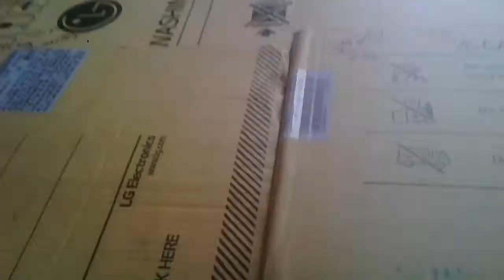Crossbow | how to make | verypowerful gun | granny game crossbow make by vasu gaur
interesting items robots cars and order will we make

jio phone mein flashlight wali video Jarur dekhega

commen

             /   v1 take  \
      /v1       LIKE        ta\
  |__|  |     v1 take       |  |__|MONSTER
          |like _ like |
        /take/        \jpgpt\
    /it'lga/               \vasu\ नही तो मैरा LIKE
   | inta/                   \tjapjjj|MONSTER तभाई
  /jjjjjl /                      \apou\मचा देगा

comment and
              bye-bye